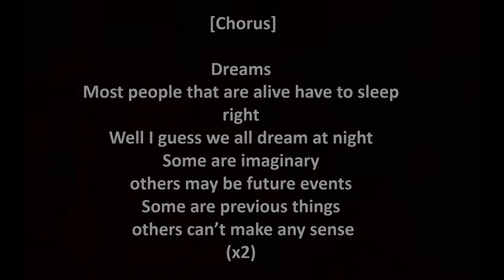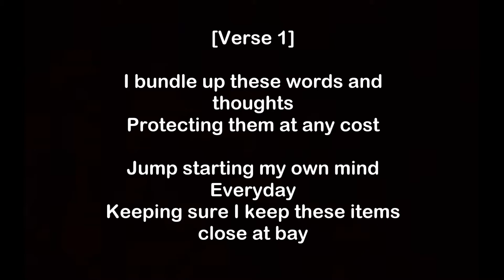Christian Taylor - Dreams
The first published music entry with lyrics and vocals on Youtube and Soundcloud.

NOTE: Excuse the misspelling of the word consciousness.